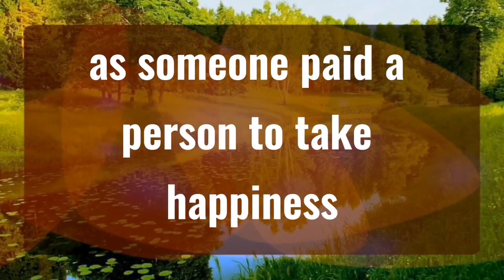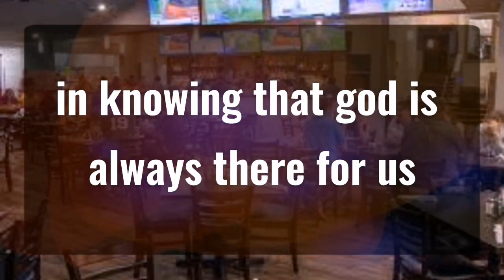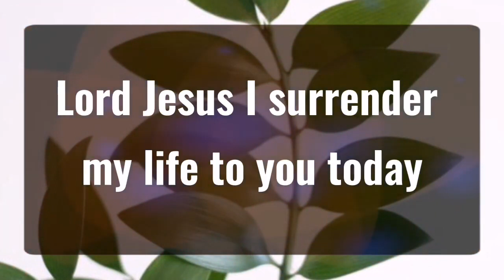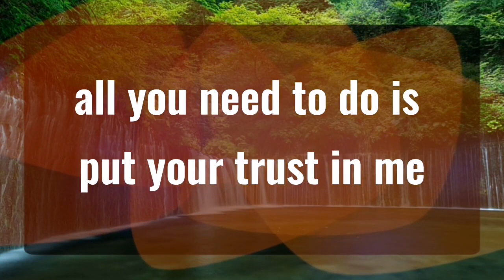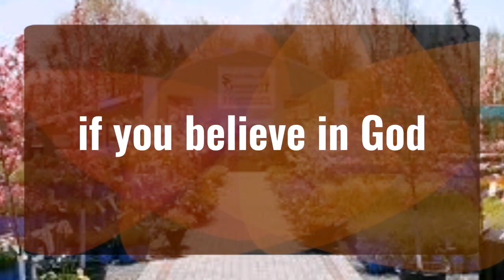God message 🪬 Jesus is angry from you... Angels Message✝️God Miracles Today 1111 🦋 god msg